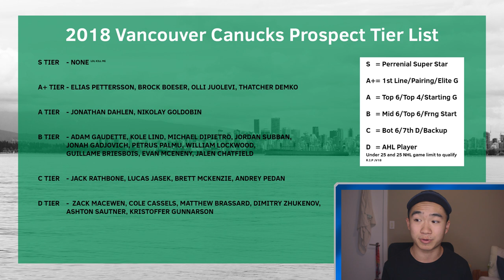2017-18 Vancouver Canucks Prospect Tiers | Miroki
Thank you guys for all the support and sticking with me through the summer. Lots of videos in the works!

Vancouver Canuck prospect rankings are hard. So here's a tier list.